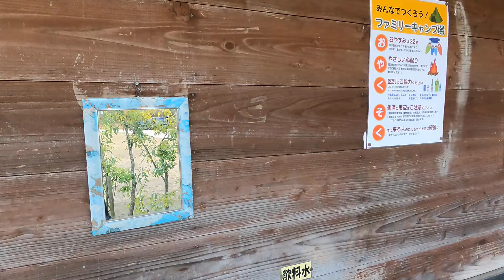おもちゃ王国スグそば！モビレージ東条湖オートキャンプ場はこんなところ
【モビレージ東条湖オートキャンプ場】
所在：兵庫県加東市（標高約155m）
営業：3月初旬～12月中旬
サイト：AC電源/、流し台付オートサイト/AC電源オートサイト/オートサイト
区画：平均10m×10m（駐車スペース込）
料金：4,950円～7,260円（シーズン毎変動）
設備：AC電源（1500W）/流し台/温泉徒歩圏内/場内自販機/トイレ綺麗/コインシャワー（旧式）/砂場/おもちゃ王国
おすすめサイト：A1、A11、B15

【兵庫県の電源付おすすめキャンプ場】